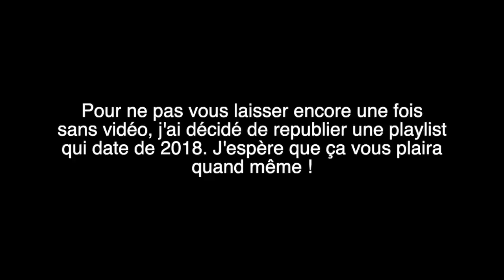PLAYLIST : quelques sons à l'ancienne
Yo ! Vraiment désolée pour mon manque d’activité sur cette chaîne mais en ce moment, je ne me sentais pas de filmer. Du coup, je vous poste quand même une vidéo de 2018.

Mon enceinte : JBL pulse 3

Toutes les musiques sont répertoriées dans la vidéo !

MUSIQUES

•Musique de l’outro → Ikson | Outside

PRÉSENTATION

Prénom : Laurène
Âge : 23 ans (16 juin 1997)
Ville : Banlieue de Paris
Études : Community Management à distance

T W I T T E R : @laurnjouve

T I K T O K : @laurene.jouve

S N A P C H A T : laurenejouve (inactif, sorry)

INFOS

Je filme avec. I P H O N E 6S

Je fais mes miniatures sur... P I C M O N K E Y